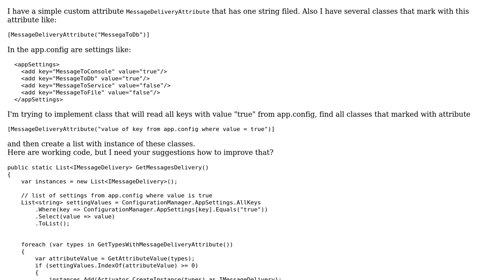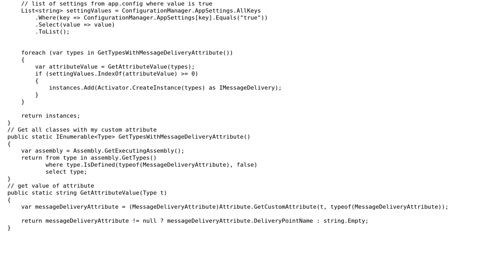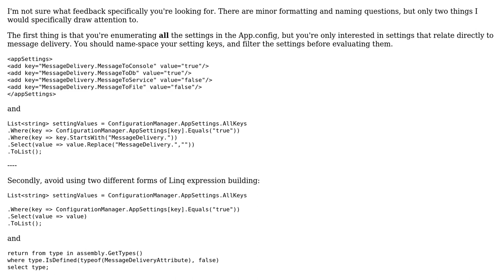Creating instance of all classes that have certain attribut value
With thanks & praise to God, and with thanks to the many people who have made this project possible! | Content (except music & images) licensed under CC BY-SA | Music | Images & others | With thanks to user Roman Marusyk user Anthony Fawcett and the Stack Exchange Network Trademarks are property of their respective owners. You are responsible for your own actions.